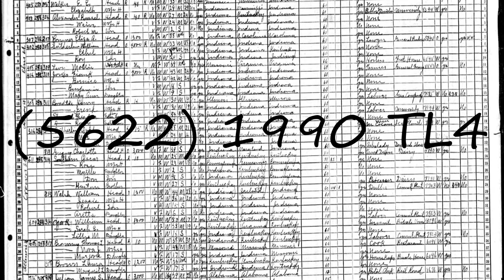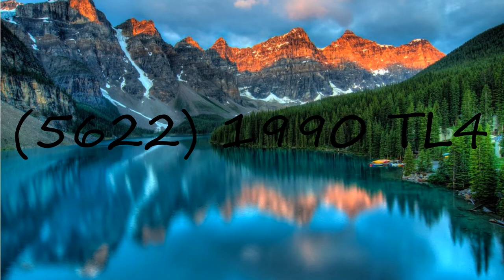How to pronounce (5622) 1990 TL4?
How to pronounce (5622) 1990 TL4? say (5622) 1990 TL4! How to say (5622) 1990 TL4. How to pronounce (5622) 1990 TL4 correctly.  Learn the pronounciation (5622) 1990 TL4! Expand your vocabulary, learn (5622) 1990 TL4 word. Use this free pronunciation guide to practice words at a time. Learn for free. Thank you for viewing, please like or subscribe! hoe om te sê, si të thuash, እንዴት እንደሚናገር, wie sagt man, comment dire, come dire, como dizer, как сказать, nasıl denir, cómo decir, 怎么说,